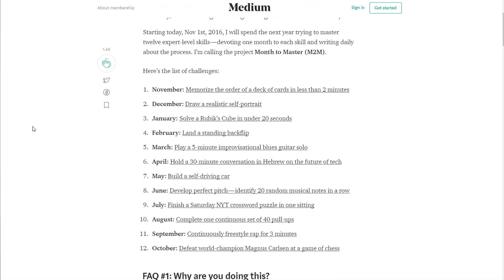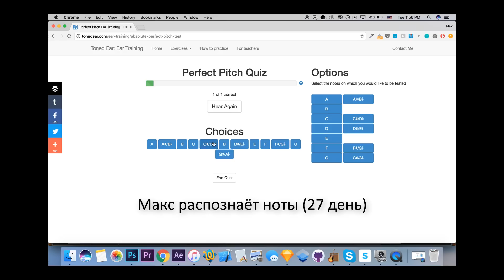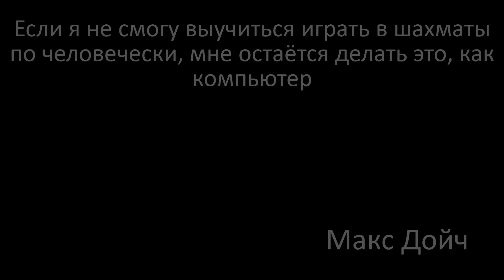Как Новичок Бросил Вызов Чемпиону Мира По Шахматам! Макс Дойч - Магнус Карлсен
24 летний программист Макс Дойч решил обыграть чемпиона мира по шахматам Магнуса Карлсена за месяц подготовки. Как?

Материалы:
- Видео с Wall Street Journal